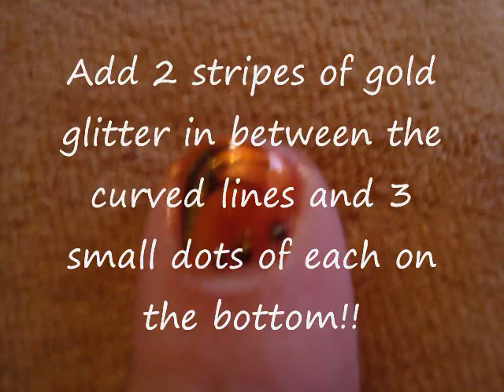Fall Thanksgiving 2009 Nail Art Tutorial